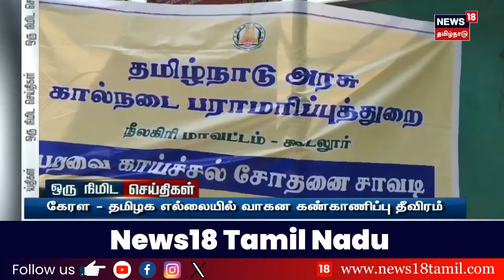Summer Heat Wave | வெளுத்து வாங்கப்போகும் வெப்பம் தமிழ்நாட்டு மக்களுக்கு எச்சரிக்கை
list=PLZjYaGp8v2I8Jl8PfHo2MQdWKs42-15cX